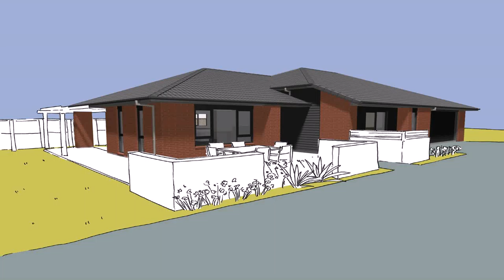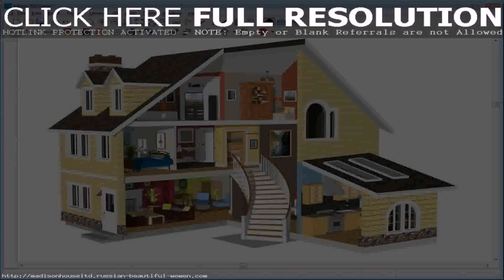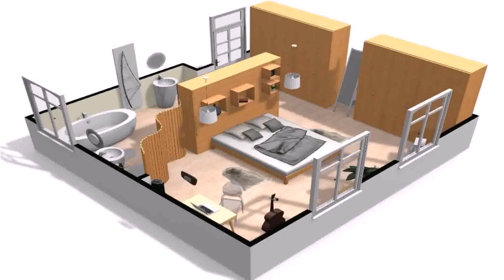How To Design Build Your Own House (see description)